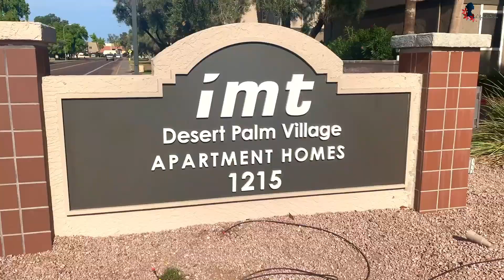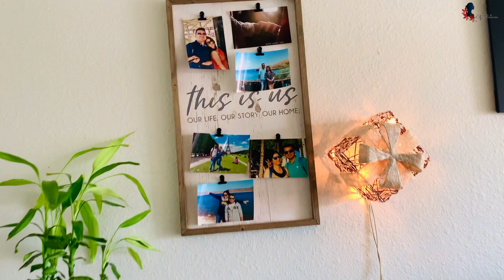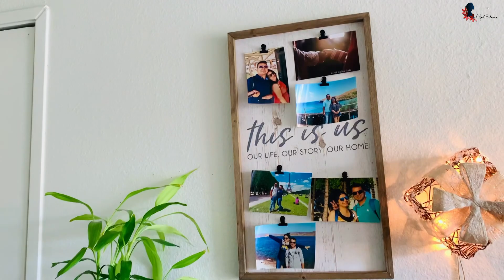My apartment in America | Moving out from Arizona | House Tour | Apartment near ASU Tempe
Hey Everyone !

Title of the video - My apartment in America | Moving out from Arizona | House Tour | Apartment near ASU Tempe |
This video is  about my apartment  tour in tempe, Arizona, USA.This apartment is called Desert Palm Village Apartment.This video was shot back in August when we were in the process of moving out from Arizona.
This video is very close to my heart. Hope you will enjoy watching this video My apartment in America | Moving out from Arizona | House Tour | Apartment near ASU Tempe and find this videos interesting .If you do please consider sharing this video and hitting the like button.👍

If you like this video, My apartment in America | Moving out from Arizona | House Tour | Apartment near ASU Tempe | hit👍

About me : I am Parul, a pharma professional and a passionate new
youtuber .I make videos related to Life in the US (America ), Travel, health & Nutrition, Food & healthy lifestyle. I am living in the United States and belong to Himachal Pradesh, India.